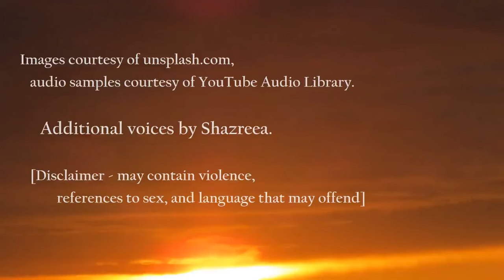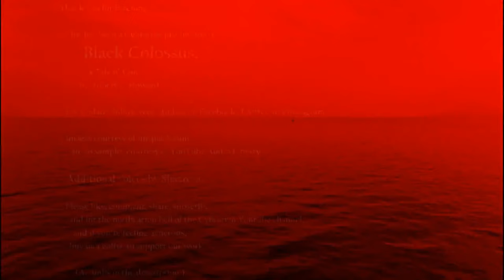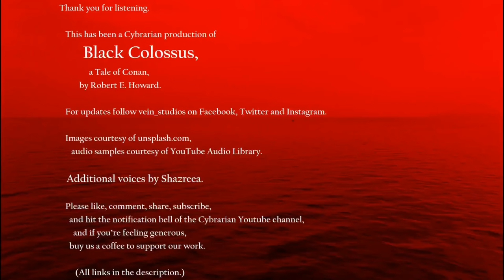Conan - Black Colossus, by Robert E. Howard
The Cybrarian Presents [English] Conan - Black Colossus, by Robert E. Howard

[first published in Weird Tales, June 1933, unabridged]

Complete and unabridged dramatised audio versions of some of our staories available from us on Bandcamp (ad-free to download and listen to wherever you are)...

CHAPTERS/PARTS
Introduction – 0:00
Chapter 1 – 1:07
Chapter 2 – 17:04
Chapter 3 – 53:53
Chapter 4 – 1:09:11
End Credits – 1:44:35

Additional voices by Shazreea